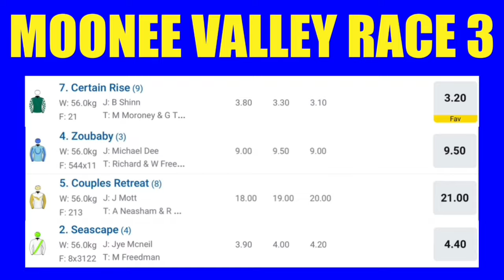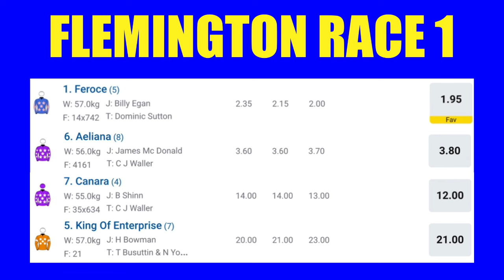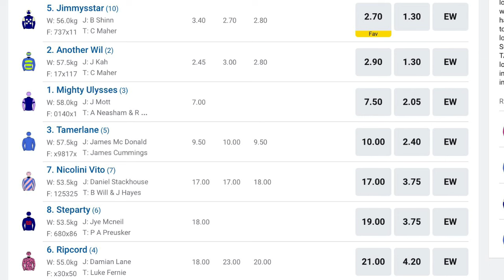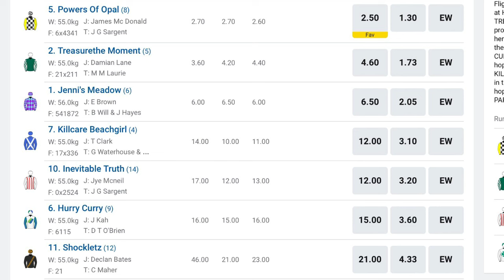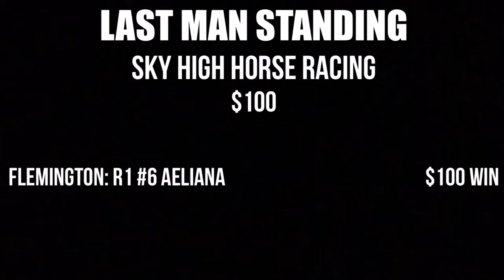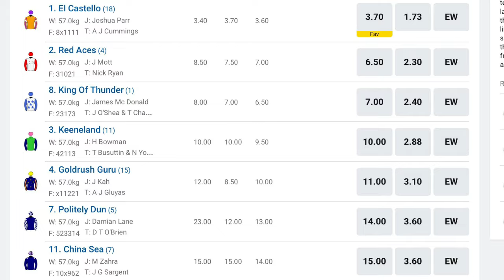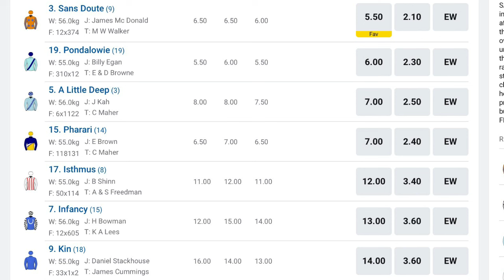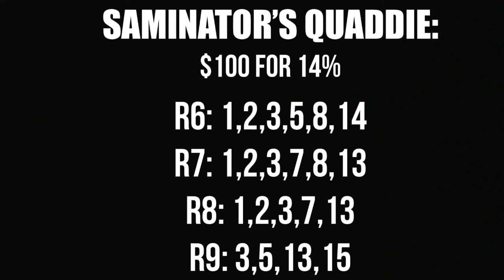2024 Derby Day Preview - Flemington! CHRISTMAS DAY FOR PUNTERS!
Extremely hard to find winners, but I have attempted to nonetheless, enjoy!
Follow me on Wolfden: The Saminator - YouTube
Follow me on the Sportsbet Feed: The Saminator - YouTube